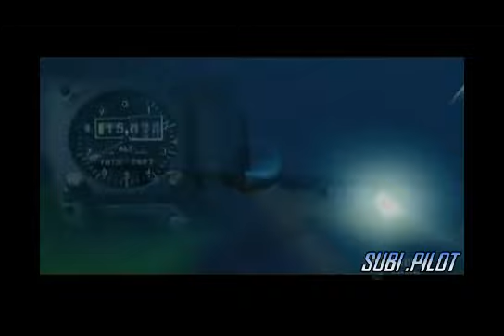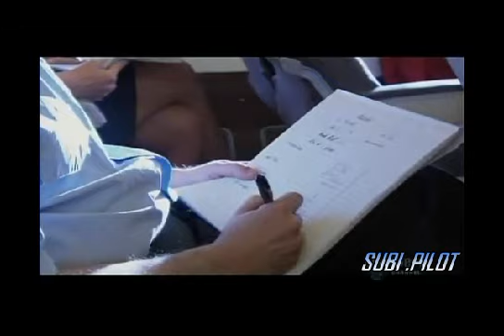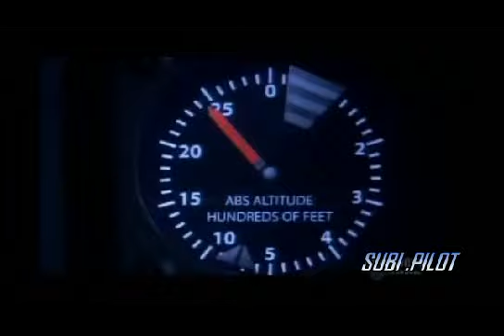Hanging By A Thread Part 1 - Air Crash Investigation Mayday.avi ( SUBI .PILOT )